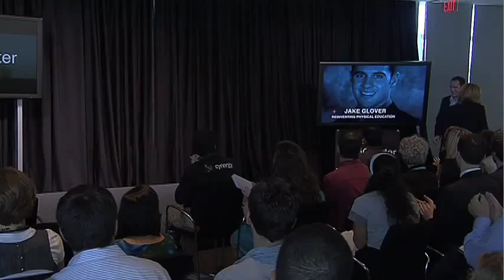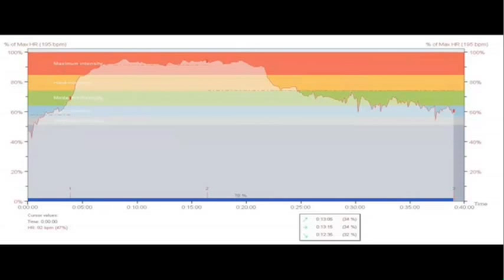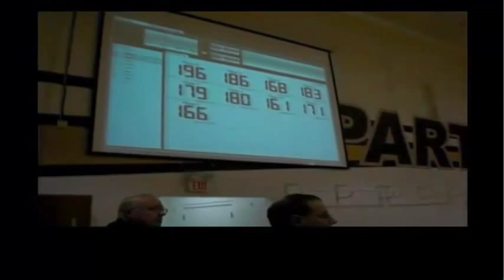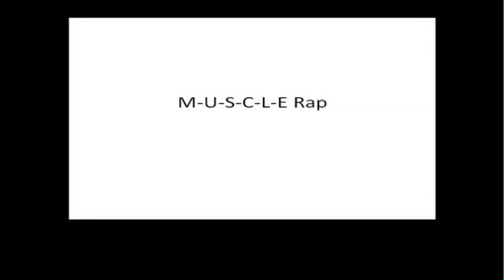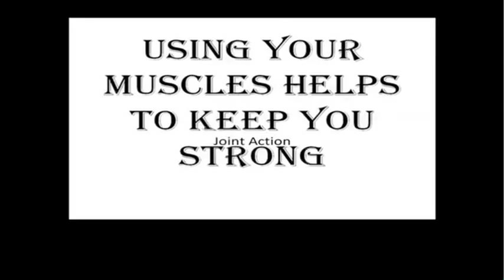TEDxPennQuarter - Jake Glover - Reinventing Physical Education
REINVENTING Physical Education

About Jake

Jake Glover began his career in health and wellness almost a decade ago as a clinical exercise specialist that focused on gait training strategies for individuals recovering from stroke or brain trauma. He has published numerous articles on the use of adaptive training strategies and physiological data to improve fitness in traditional rehabilitation settings.

After being inspired by a pediatric stroke victim, Jake became a certified high school physical educator eventually creating one of the first state-certified AP Anatomy and Physiology curricula in the country. The curriculum design prepared students for a nationally accredited personal training certification with a job placement program that included community wellness counseling. One of his inner-city programs utilized a high-school mentorship program to reduce the district's middle-school obesity rate by 46% over two-years and featured his award winning "Anatomy Rap." Jake was then recruited to run the cardiac rehab and youth physical activity research for the Polar Scholar Master's Program in Grundy Center, Iowa. In this role, he worked with a graduate team to collect heart-rate based physical activity and biometric data on every student in the town for a full calendar year.

After completing his work in Iowa, Glover served as lead author or grant administrator for multiple state and federal community grant initiatives that featured technology-based data collection and curriculum innovations. He raised more than two-million dollars in public and private funding for school-based wellness programs in 13 different states before becoming the Director of Health and Wellness Initiatives for America's Health Insurance Plans in Washington, D.C. in 2009.

He now specializes in wellness-focused benefit design and disease management strategies for individual and group health care markets. Jake can be heard weekly on his AHIP Wellness Podcast series interviewing health care executives, fitness celebrities, and public officials on modern wellness and prevention strategies.

About TEDx